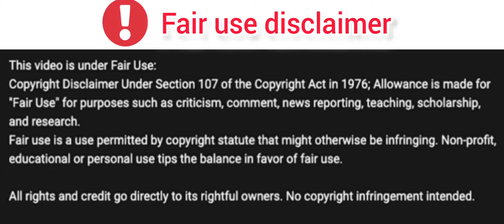Hidden World of Witches | Movie Explained in Hindi/Urdu | Sci-fi Fantasy Movie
This is a story of young girl named Masha who belongs to the family of wizards but she didn't know about this.through the journey of her mysterious life she know that she belongs to a wizard's family. so she also decide to save the world by her power. she started her journey for a mysterious hidden World of wizards.on the way of saving earth she faces many problems. to know his full story please watch the complete video and share to your friends. thanks

credits:-
image and footage source(production company) - perpetual eight
producer:-  (1)Lev karasyov
                     (2)Dimitri vorontsov
director:- alexsandr voytinskiy
       cast:- fedor bondarchuk

your query:-
mystery movie explained in Hindi,
hollywood New movie explained in Hindi,
new fantasy movie ending recap,
action movie explained in Hindi,
adventure film ending recap,
romantic film ending recap,
horror movie explained in Hindi,
new movie 2024 plot synopsis,
2024 film summarised Hindi,

Note:-
 images and footages used in this video is only used to make the video understandable to the audience.its all credits goes to the actual owner.as I know under section 107 of the copyright act 1976, it is under fair use.